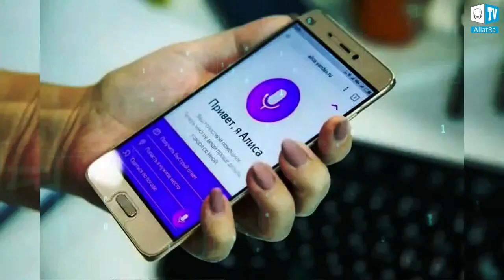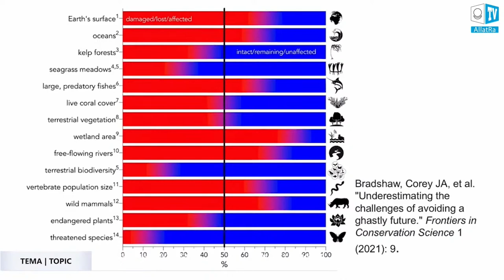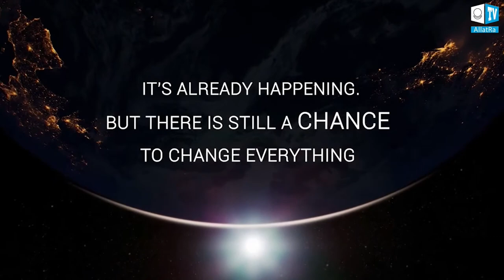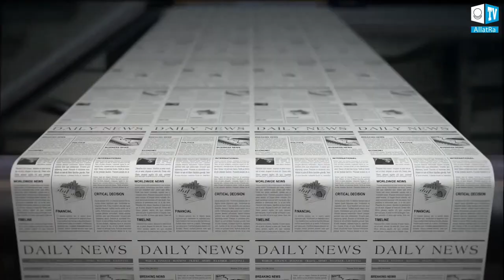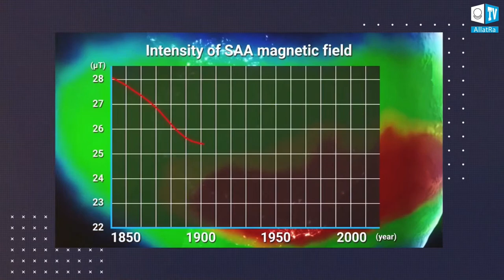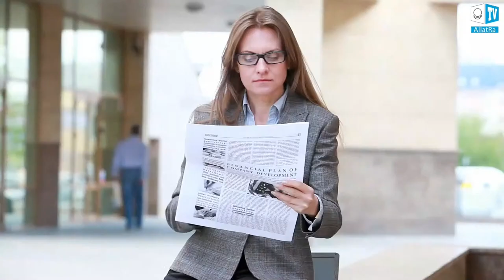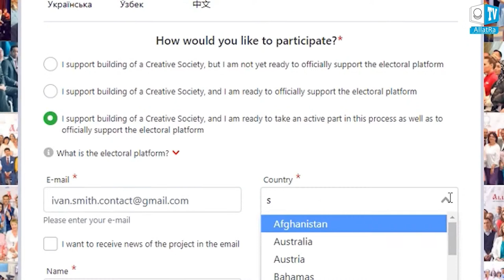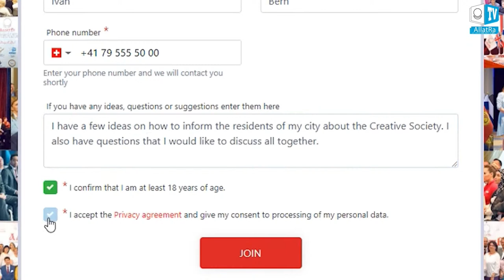Is our Planet on the Verge of a Mass Extinction? | International Round Table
🌎 On July 24, 2021, an international online conference “Global Crisis. This Already Affects Everyone" was held. Scientists, politicians, public figures lifted the curtain of misunderstanding and outright deception related to climate, ecology, robotization and other festering issues of our civilization.

This large-scale event gave impetus for decisive actions to many people. As a result, regular international round tables are held on the ALLATRA TV platform, revealing the topics previously raised at the international online conference in more detail.

🌎 On September 24, 2021, an international round table will be held, where specialists and scientists will discuss the following topics:
📌 The ecological situation in recent years: how are radical changes in ecosystems affecting people and our daily life?
📌 Do people understand the severity of the climate crisis?
📌 How critical is the situation with the refugees in the world? Do we have a chance to manage the migration of billions of people peacefully?
📌 What can people do right now to improve relations with each other and unite the entire global community?
📌 Creative Society is our chance. The importance of informing.

Information presented at the international online conference “Global Crisis. This Already Affects Everyone” has changed the life and worldview of millions of people. Now all people who care about the fate of our world have united in their goal - to build a Creative Society, as only this way humanity has a chance to survive.

On December 4, 2021, the next international online conference “Global Crisis. Time for the Truth” will be held. Volunteers from all over the world are already preparing for this important event.
Everyone can make a feasible contribution and assistance, particularly by spreading the information about the conference and telling all your acquaintances about it. Link to the live broadcast of the conference

Online conference "Global Crisis. This Already Affects Everyone"
with a selection of 72 languages on the official website of the Creative Society project